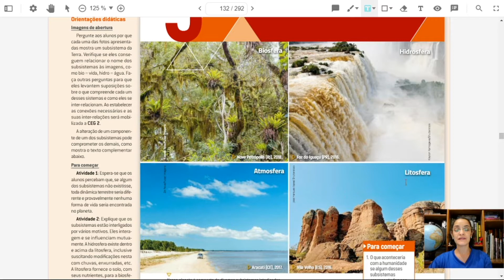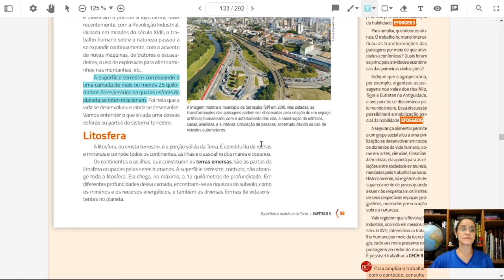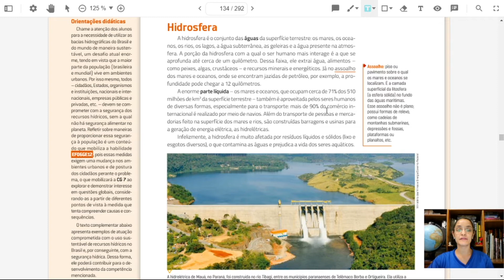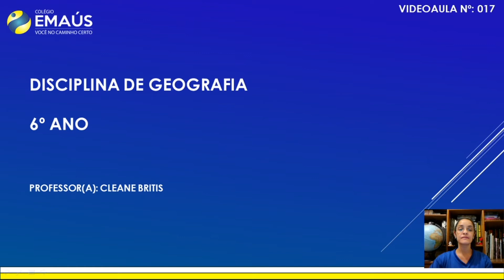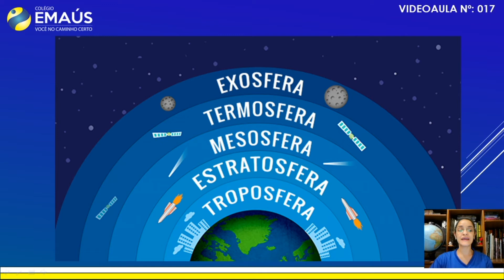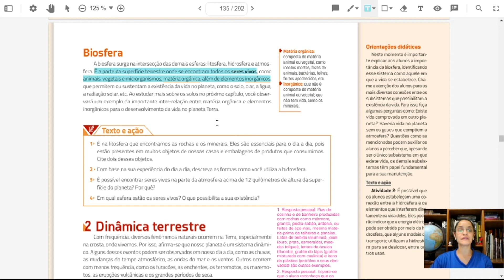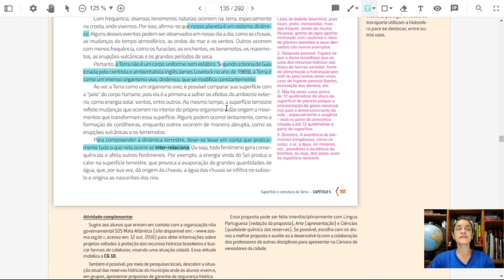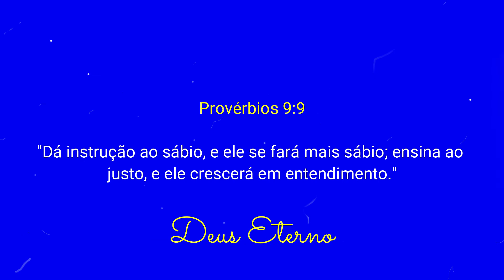6º ANO_SEMANA 008_VID017_GEOGRAFIA